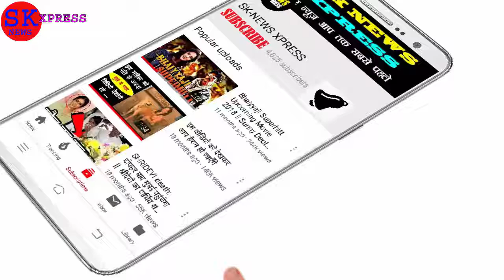Bhojpuri news:पवन सिंह और खेसारी लाल को भोजपुरी के इस एक्टर से ख़तरा है, इन स्टार को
पवन सिंह और खेसारी लाल को भोजपुरी के इस एक्टर से ख़तरा है इन स्टार को

पवन सिंह और खेसारी लाल को प्रदीप पाण्डेय से खतरा, बिहार में बढ़ रही है इस VIDEO की दीवानगी!